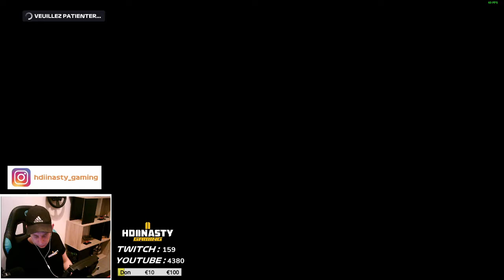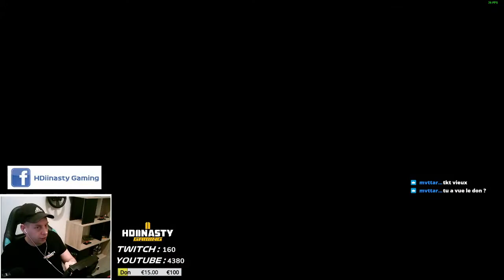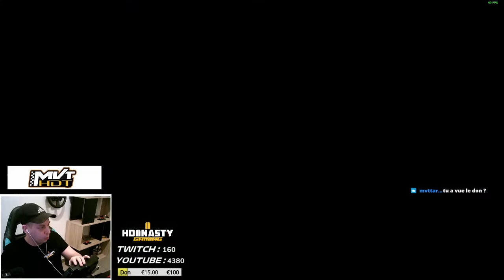F1 2020 Champ LAS Manche 14 spa francorchamps Pc Fr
désolé pas son du jeu

Tu cherches à savoir qui je suis? Regarde plutôt ce que tu vas pouvoir découvrir en t'abonnant:

Des tests, des analyses, du gameplay de plusieurs différents jeux de SIM RACING sur XBOX ONE PS4 et PC